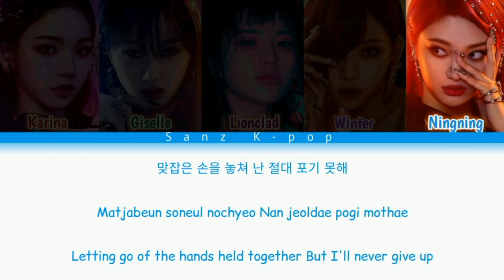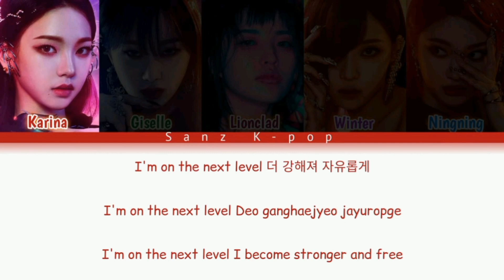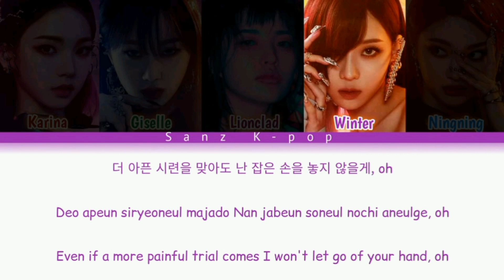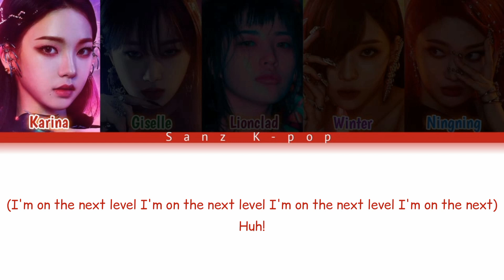AESPA (에스파) "NEXT LEVEL (Lionclad REMIX)" Color Coded (Han, Rom & Eng) Lyrics Video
Song    :  NEXT LEVEL (Lionclad REMIX)
Artist    : AESPA & IMLAY